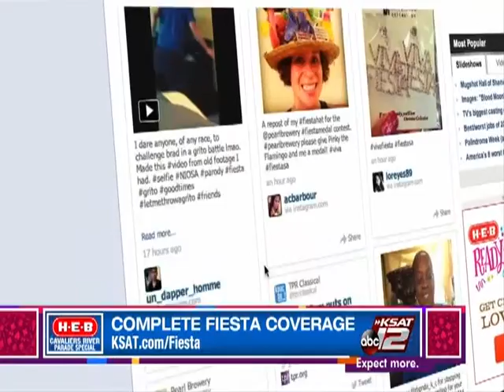C03 B2 A3 Fiesta San Antonio